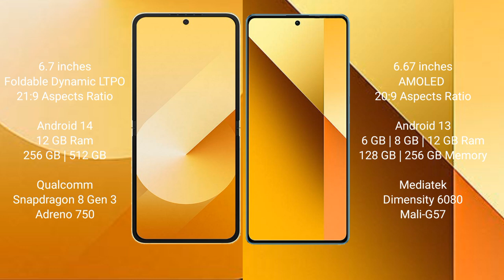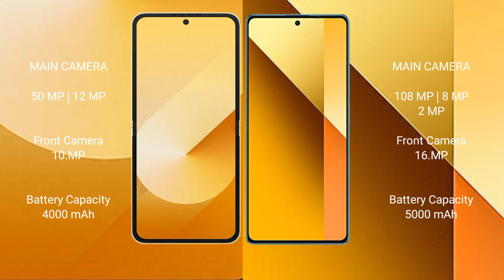Samsung Galaxy Z Flip 6 vs Redmi Note 13 Review